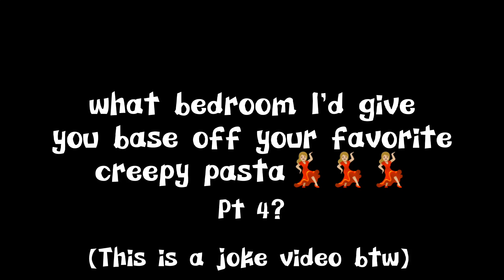• What bedroom I'd give you based off your favorite Creepypasta •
I'm having way too much fun with this
don't worry I'll post a regular video later(gacha) lol